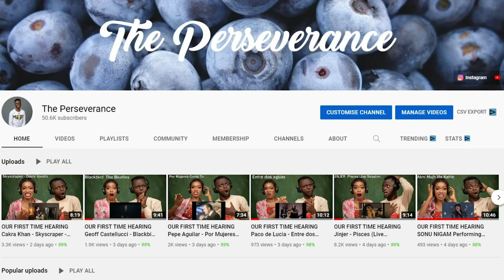Hilarious African Interview: Why are you Gay?' Goes Viral!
1)This video has no negative impact on the original works (It would actually be positive for them)
2)This video is also for teaching purposes.
3)It is positively transformative in nature.
4)I only used bits and pieces of videos to get the point across where necessary.